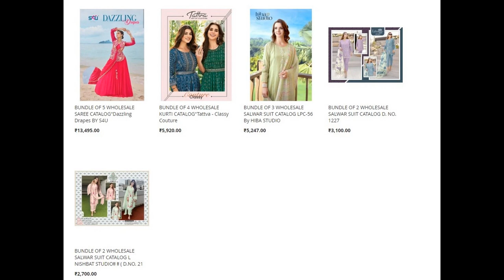77 wholesale bundles launched today 10 JAN 2023